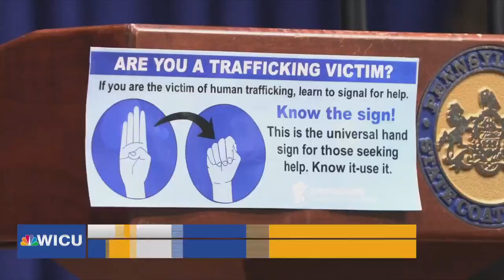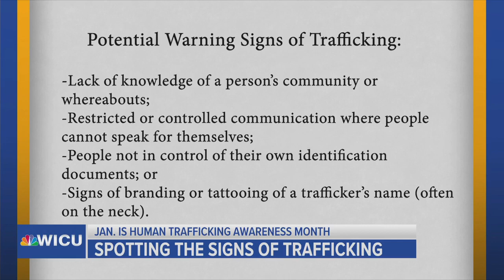Spotting the Signs of Human Trafficking